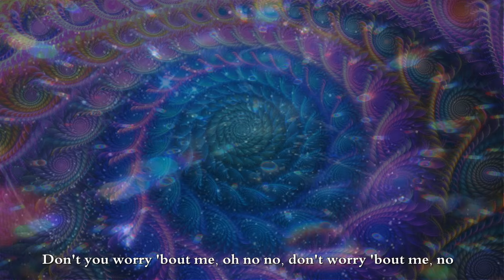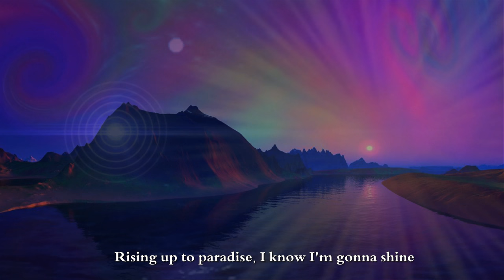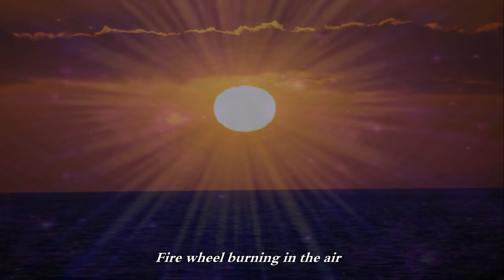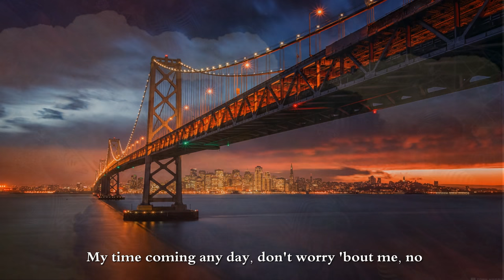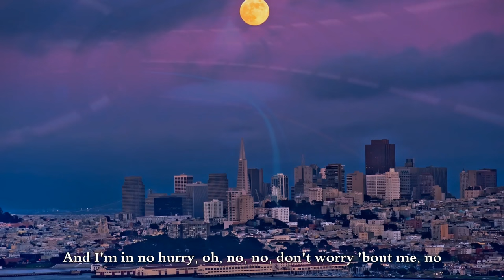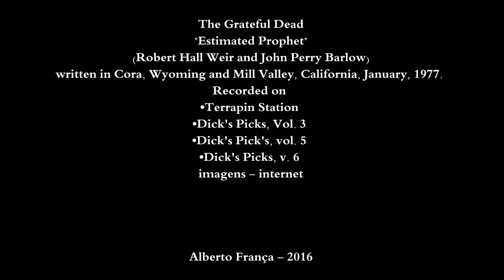The Grateful Dead - Estimated Prophet - 1977 - with lyrics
Terrapin Station
Terrapin Station is the ninth studio album by the Grateful Dead, and was originally released on July 27, 1977. This is the first Grateful Dead album on Arista Records after releasing other albums on its own Grateful Dead Records and their previous label, Warner Bros. According to Dennis McNally, Jerry Garcia conceived the idea for the song "Terrapin Station Part One" while driving across the Richmond–San Rafael Bridge.
The album was released for the first time on CD in 1987 by Arista Records before being re-released in 2000 by BMG International. It was then remastered, expanded, and released as part of the Beyond Description (1973–1989) box set in October 2004 with studio outtakes and live songs. The remastered version was later released separately on CD on March 7, 2006 by Rhino Records
The album incorporates a more symphonic sound bordering on progressive rock styles that were expressed earlier by progressive art rock groups like Yes and Genesis. This was considered by fans  to be a major departure from the more jazz-blues and traditional folk styles used by the Grateful Dead earlier in their career, although these elements are still present here. The title track uses strings and a choir to evoke a tighter and more complex structure as opposed to their looser improvisational works. Horns are also employed extensively to "funk up" their sound. Reaction to the album was mixed as many fans thought that it was overproduced and not in keeping with the Grateful Dead's more unpolished free-form style, while others believe it to be their greatest musical achievement.
The song "Lady with a Fan" was co-written by Robert Hunter and Jerry Garcia. Robert Hunter said of the song, "I wrote "Terrapin Part One" at a single sitting in an unfurnished house with a picture window overlooking San Francisco Bay during a flamboyant lightning storm. I typed the first thing that came into my mind at the top of the page, the title: Terrapin Station."
"On the same day, driving to the city, Garcia was struck by a singular inspiration. He turned his car around and hurried home to set down some music that popped into his head, demanding immediate attention. When we met the next day, I showed him the words and he said, "I've got the music." They dovetailed perfectly and Terrapin edged into this dimension."
The Grateful Dead played parts of "Terrapin Station Part 1", and the songs "Estimated Prophet" and "Samson and Delilah" in concert rotation until the end of their career, usually as part of the second set.
"Terrapin Station Part 1" was never performed live in full. Recordings of live performances listed "Terrapin Station" generally refer to the first three parts of the song that appeared on the studio album, and were usually 10-15 minutes in length. It was played live some 302 times starting on February 26, 1977 at the Swing Auditorium in San Bernardino, California. The most complete performance, which includes parts of the sections 'Terrapin Transit', 'At a Siding' (without lyrics), and 'Terrapin Flyer' was performed on March 18, 1977 at Winterland Arena in San Francisco. This version was only played live once, and is incorrectly labeled as "Alhambra" and part of "Drums" on circulating copies of the show and the Internet Archive. A performance that skips the "Lady with a Fan" section and begins with the 'Terrapin Station' section and continues with the 'Terrapin' section of "Terrapin Station Part 1" was performed on May 22, 1977 at The Sportatorium in Pembroke Pines, Florida. A recording of this is available on Dick's Picks Volume 3.
In the years since Jerry Garcia's death, bands featuring Bob Weir and Phil Lesh, including Ratdog, Phil and Friends, Furthur, and Dead & Company have performed the entire "Terrapin Station" suite.
Track listing
Side one
1."Estimated Prophet" (John Perry Barlow and Bob Weir) – 5:37 (lead singer: Bob Weir)
2."Dancin' in the Streets" (Marvin Gaye, Ivy Jo Hunter, and William "Mickey" Stevenson) – 3:16 (lead singers: The Grateful Dead)
3."Passenger" (Phil Lesh and Peter Monk) – 2:48 (lead singer: Bob Weir, Donna Godchaux)
4."Samson and Delilah" (Traditional) – 3:29 (lead singer: Bob Weir)
5."Sunrise" (Donna Godchaux) – 4:03 (lead singer: Donna Godchaux)
Side two
6. "Terrapin Station Part 1" – 16:17 (lead singer: Jerry Garcia)
•"Lady with a Fan" (Jerry Garcia and Robert Hunter)
•"Terrapin Station" (Garcia and Hunter)
•"Terrapin" (Garcia and Hunter)
•"Terrapin Transit" (Mickey Hart and Bill Kreutzmann)
•"At a Siding" (Hart and Hunter)
•"Terrapin Flyer" (Hart and Kreutzmann)
•"Refrain" (Garcia and Hunter)
Personnel
•Jerry Garcia – guitar, vocals
•Donna Jean Godchaux – vocals
•Keith Godchaux – keyboards, vocals
•Mickey Hart – drums, percussion
•Bill Kreutzmann – drums
•Phil Lesh – bass guitar